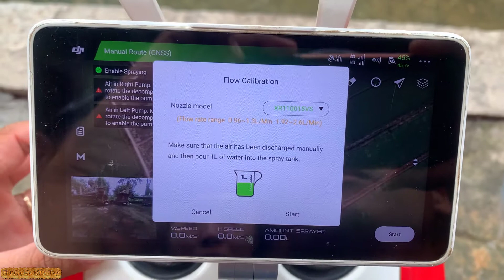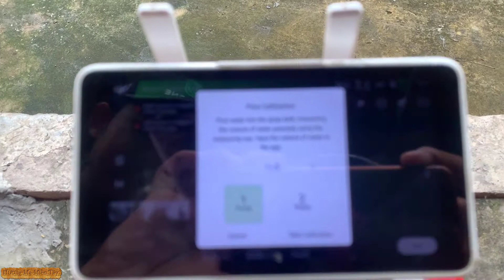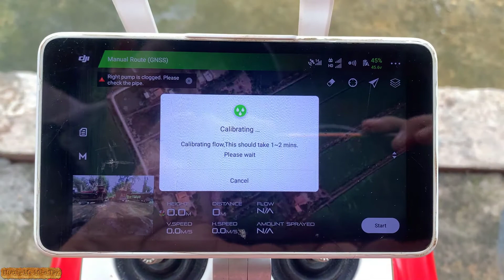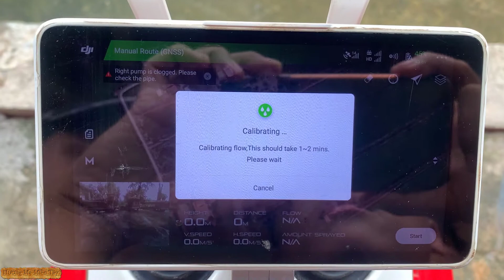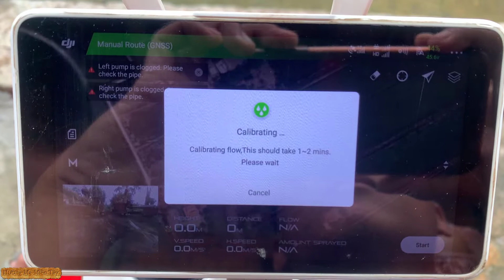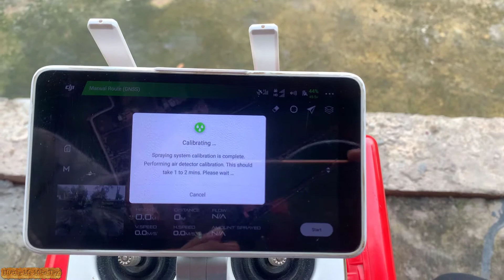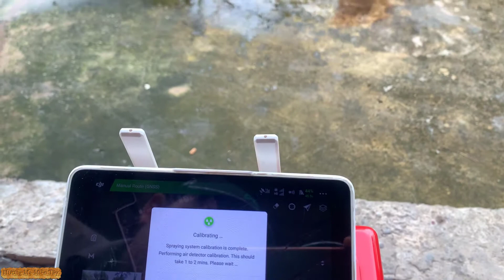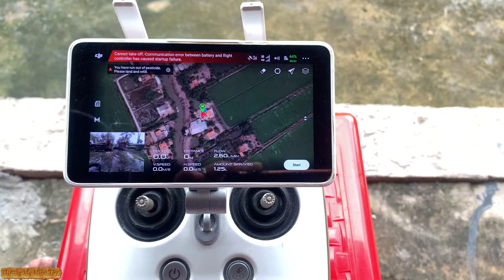Cân Chỉnh Hệ Thống Bơm Máy Bay DJI MG 1P"Hương Mạ Miền Tây"